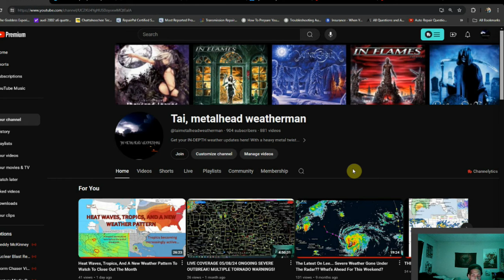Tropical Update 06/20/24 Beryl On The Horizon?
After just watching Alberto form, could we be seeing Beryl form shortly after? And just what else could be lurking as we head into July??